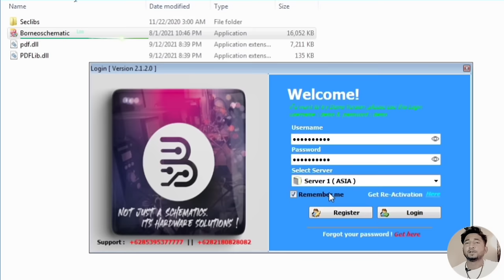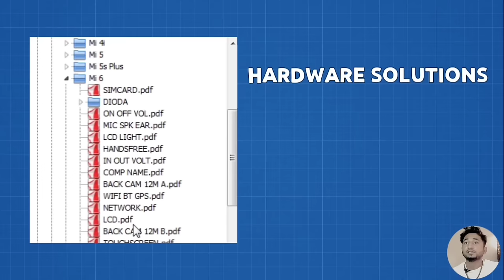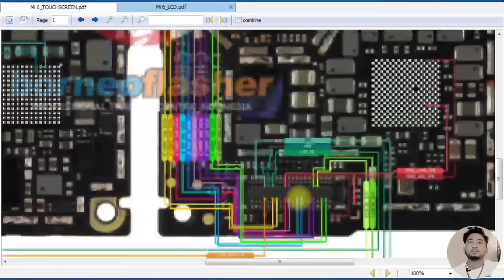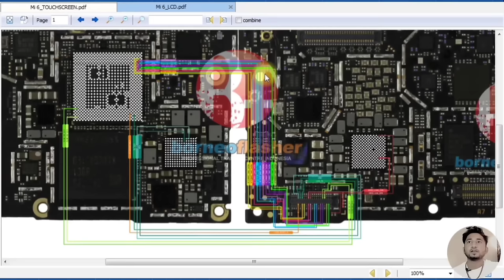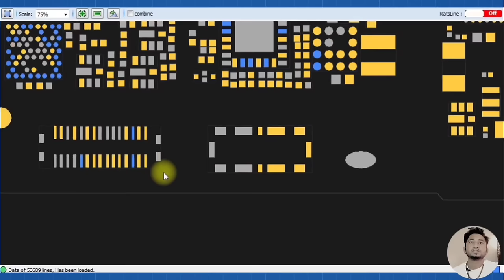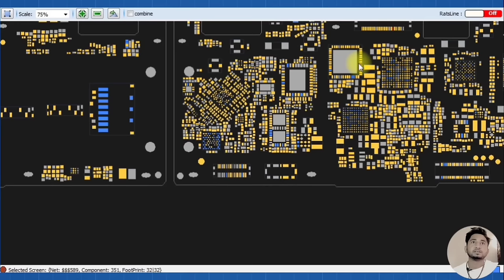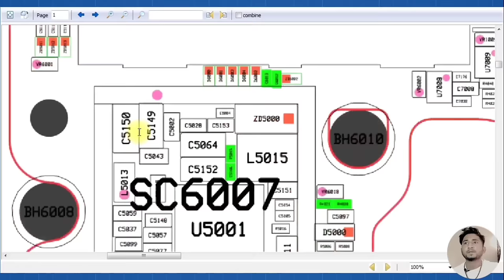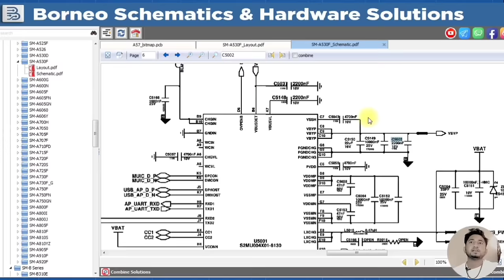🟢 Borneo Schematic Daigram and Hardware Solution | Full Review and How To Purchase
how to read borneo schematic diagram

borneo schematic diagram purchase

mobile schematic diagram

mobile schematic diagram tutorial